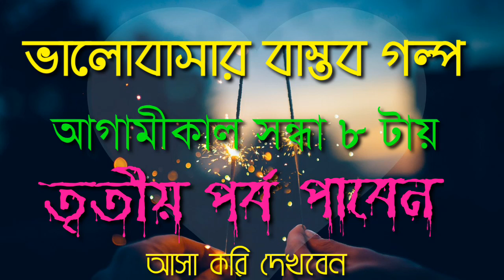ভালোবাসার বাস্তব রোমান্টিক গল্প,, দ্বিত্বীয় পর্ব আশা করি একবার শুনবেন প্লিজ 🥰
আসসালামু আলাইকুম, প্রিয় ভাই ও বোনেরা আপনারা সবাই কেমন আছেন? আশা করি ভালো আছেন,আমিও আল্লাহর রহমতে এবং আপনাদের দোয়ায় ও ভালোবাসায় আলহামদুলিল্লাহ ভালো আছি,,
এই গল্পটি হলো একটি বাস্তব কাহিনী সাথে মিলিয়ে বানানো হয়েছে আশা করি সম্পূর্ণ ভিডিওটি দেখবেন,,

এটা হল দ্বিতীয় পর্ব যারা প্রথম পর্ব দেখেননি আমি নিচে লিঙ্ক দিয়ে দিলাম,,

আশা করি সবাই প্রথমপর্ব দেখে নিবেন,,

সবাই ভালো থাকবেন সুস্থ থাকবেন 😍